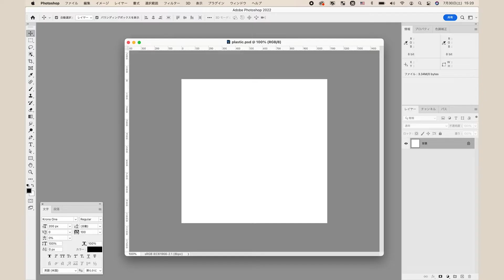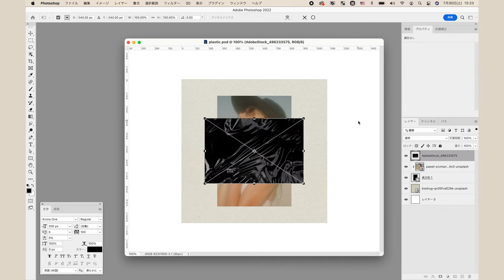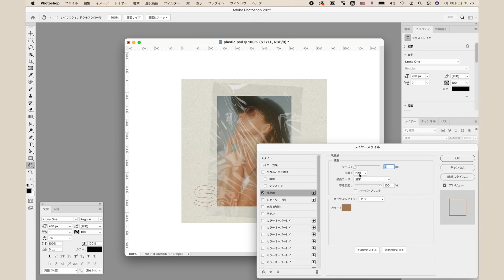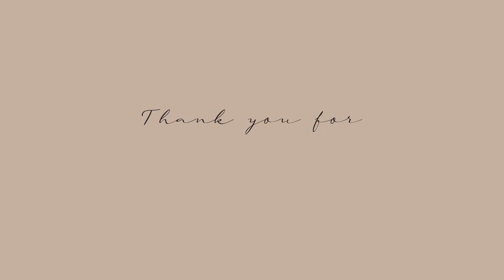【Photoshop】プラスチックテクスチャのバナーを作ってみよう！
最近見かけるプラスチック（ビニール）を重ねたようなバナーの作り方を説明します。

Index
00:09 写真枠の作成
01:27 プラスチックテクスチャの追加
02:41 テキスト周りの作成

幅 × 高さ：1080px × 1080px
解像度 ：72 ピクセル/インチ
カラーモード：RGBカラー 8bit
カンバスカラー：白
カラープロファイル：sRGB IEC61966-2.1

ブラウン（テキスト）
# ae825b

写真 - Unsplash（動画で説明し忘れましたが、サムネの画像は 明るさとコントラスト+5 ずつ上げています）

プラスチックテクスチャ - Adobe Stock（無料素材）